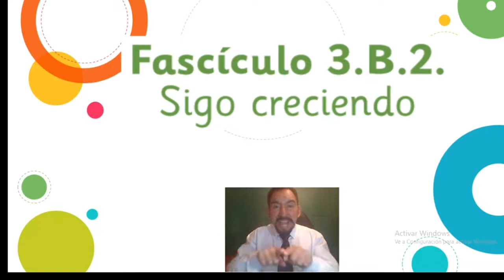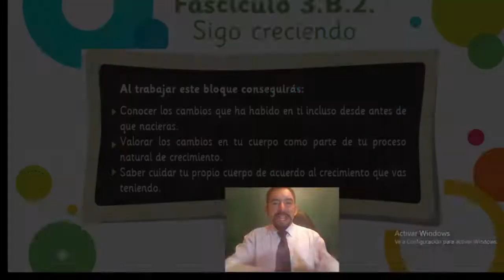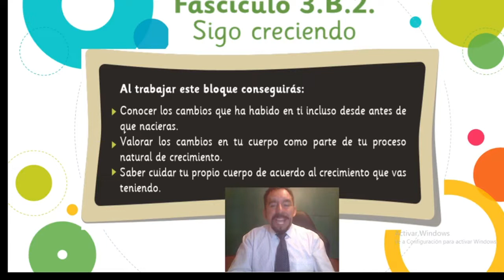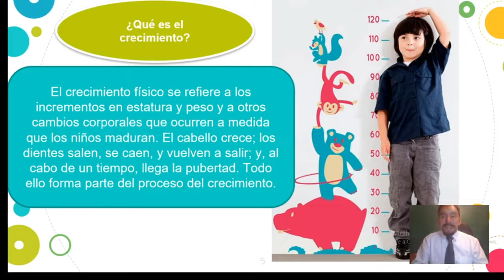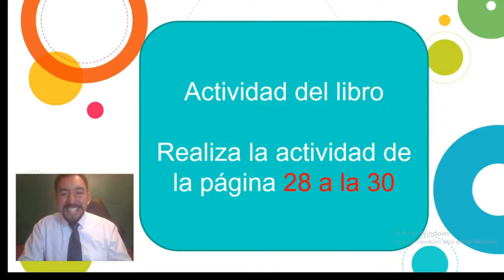Formación ."Sigo Creciendo clase 2". Tercero básico. Colegio Tabancura.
Realizar las actividades de la página 29 a la 31 de tu libro “Quiero Querer”.
Fascículo 3.B.2